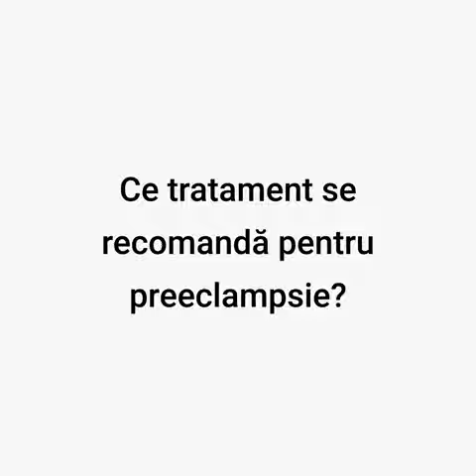Dr. Elena Cocîrță - Tratament preeclampsie